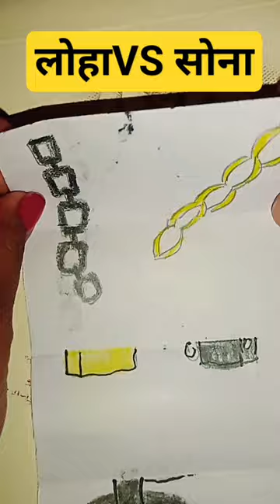सोना और लोहा की कहानी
laha
trending song
trending video
Vira video
youtuber
story of